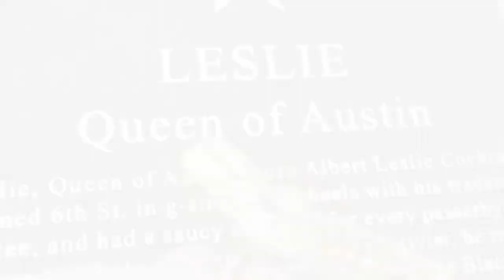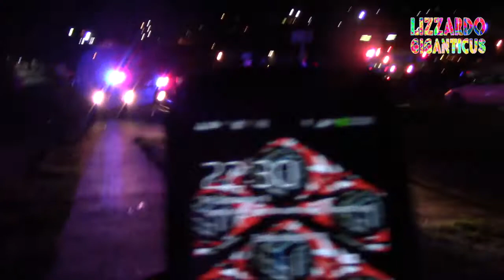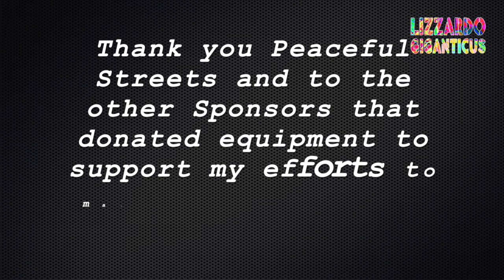East Austin Cops interfere with film on Burton and Woodland 9 9 16 2218HRS PART 2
Part 2

Location: EAST AUSTIN BABY! The poor side of town. Burton and Woodland Ln.

On my way out to film the police on 6th street, the Entertainment District of Austin. I’m just out to keep the People safe and the cops honest and professional I encountered this incident. Burton rd. 2 Citizens in cuffs with multiple police units and an EMS ambulance present.  It looked newsworthy, so I stopped and filmed.  Why not?  Don’t the poorer communities deserve film and police accountability?

With both men cuffed prior to my arrival, there was no dangers. But the cops’ fears are only perceived. They are armored and highly weaponized. The average man has little defense against the militarized Austin Police. For real.

Cops start threatening me and trying to command me using “a lawful order” which can end in police abuse, violence and arrest as per the Ask - Tell - Make, directives from APD Central Command.

Do unto others as you would have them do unto you. That’s a better command that they need ton consider.

The only officer that gave me respect and deserves respect on the streets was officer Yair Hernandez #7997.  Thanks for doing your job, honestly, fairly and with respect for the Constitution that rules our legal system from the top down.

One man is arrested, the other I interview and I have some other community interactions that I left in this edit as I feel that they added dimension to what the street word is on APD and their militarized, abusive nature which has changed from old Austin.

Two officers refused to assist me and lied. Two officers broke their Oath to follow the Laws and the Constitution and protect the People’s Constitutional Rights to film the Police.  Those officers are on report with me, that’s not a good place to be.

The bad officers names are:
Ofc. Stephen A. Pallo #5361
Ofc. Marie A. Bynum  #5988

Bad cops, no donuts. Don’t wear the badge of a hero if you are going to act like punk assed liars and cowards, aggressive, armed and dangerous. That is the problem. Exactly.  If people (cop suckers) can’t understand that, well then…too bad for you. I will continue to feel sorry for you then. You are also the problem. The lens and the People are the solution. Bet me on that.

There has to be a better way to police Citizens.

Keep filming, bear witness, this is your World, and your kids futures. If you can’t film. Support filters like me. We are the front lines of the Constitution and Rule of Law. Without us, this will escalate in the darkness and you won’t know until it’s too late or it’s spun into lies by Main Stream Media.